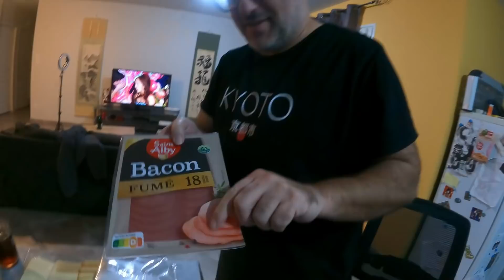年末年始なのに家族バラバラなリアルな食卓！【フランス在住日仏家族】着物で新年の挨拶、今年もよろしくお願いいたします★Happy New Year★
提供先　urushi-Bien 美的生活プロデュース

★マカロンちゃん
・日仏ハーフ
・2017年生まれの４歳
・パパフランス人
・ママ日本人
・南フランスのピレネー山脈の麓在住

ここ南フランスの田舎から、日本へ向けて食文化を中心にフランスの風景、習慣や文化などを配信✨🌈🍀
毎回、前半はフランスのエピソードと後半は小さなシェフ、マカロンちゃんがフランスの家庭料理作ります😆✨💕❤️

南フランスのアドベンチャーへようこそ

★サブチャンネルのショートビデオ(マカロンちゃんの日常を綴ってます)
「Macaron Chan バイリンガル日記 in France」

もよろしくね♥